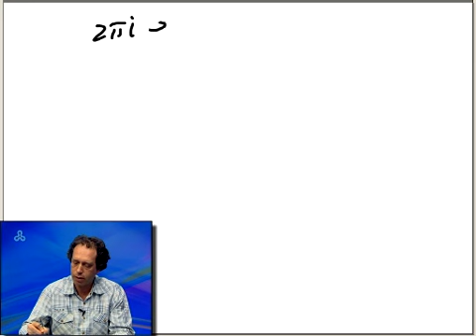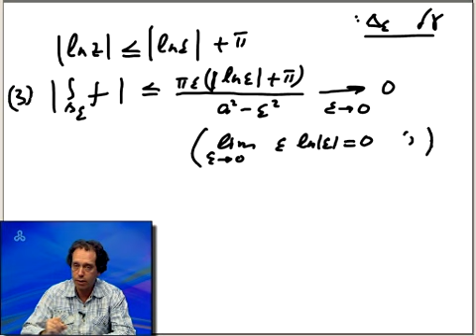ד"ר ודים גרינשטיין: חישוב אינטגרלים לא אמיתיים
שיעור של ד"ר ודים גרינשטיין בקורס פונקציות מרוכבות. הנושא: חישוב אינטגרלים לא אמיתיים (הרצאה שניה בנושאי יחידה 11). ההרצאה עוסקת בנושאים: חוזרים לחישוב אינטגרלים לא אמיתיים בעזרת משפט השארית, כאשר באינטגרל יש פונקצית חזקה או פונקציה לוגריתמית. במקרה זה קונטור אינטגרציה נמצא על משטח רימן של פונקציה מתאימה.